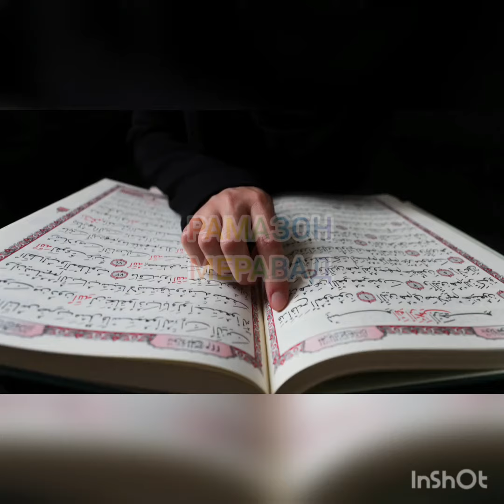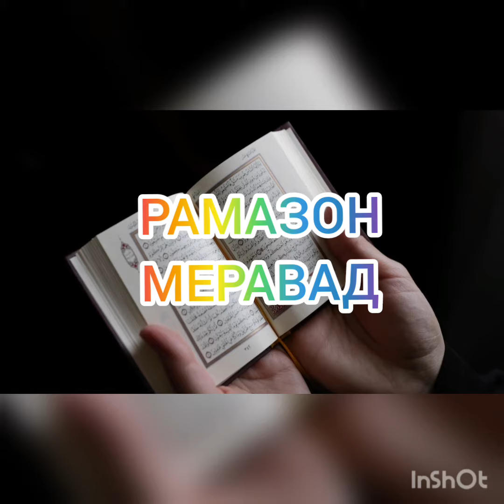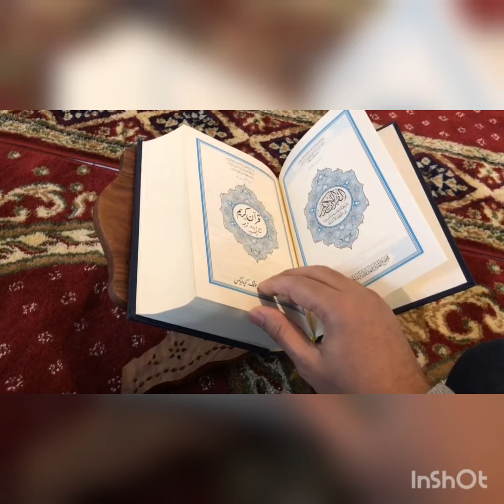МОХИ РАМАЗОН меравад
Мехмони азизи хамагон меравад аз мо,
Хам неъмати х,aр хонаву хон меравад аз мо,
Хам лаззати оромиши чон меравад аз мо,
Афсус,ки мохи Рамазон меравад аз мо.

Мохе,ки дар у файз ва эхсони Худо буд,
Мохе,ки дар у маг'фирати сахву хато буд,
Мохе,ки дар у  макбули х,ар дасти дуо буд,

Мохе,ки ба х,ар банда буд аз бехтарин имкон,
Овард ба чо,хар-ки буд у сохиби имон,
Хар-ки ба амал банда бувад хаст мусалмон,

Имсол ба ин мохи Шариф бин,ки чи сон буд!
Дард буду хама мардуми дунё нигарон буд,
На чамъ ба масчиду на бонге зи азон буд,

Бинмуд Худогуй ба намоз яккагузори,
Бархонд таробих ба сад хориву зори,
Хам канда бишуд робитайи хешу табори,

Нохурмати карданд дар-ин мохи муборак,
Нархи хами чиз гашт гарон бин-ки каторак,
Буданд дур аз фахмиши маънои Таборак,

Фарзанд дур аз хонаву аз руйи падар монд,
Модар зи г'амаш хор шуду хуни чигар монд,
Рахчуйи рахи ризк бубин,ки зи сафар монд,

Аз рафтани у гиря кунад муъмини комил,
Бо чумлаи хастии дил аз обилайи дил,
Нест бе тарафе як нафасе одами окил,

Гарчанд зи баъди сафараш хаст дигар мох,
У буд сахархези хама уммати гумрох,
У мохи бузурге буда аз чониби Аллох,

То омадани соли дигар Холики г'амхор,
Бинмо Ту шифо чумла чахонро,манамо хор,
Махкампури пайваста бувад аз Ту умедвор,
Jamshedi Mahkampur!